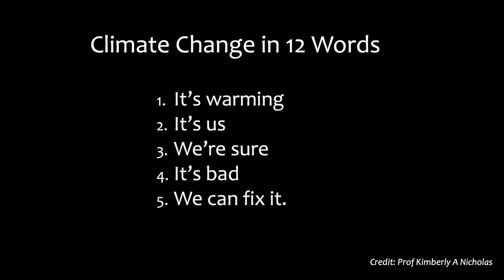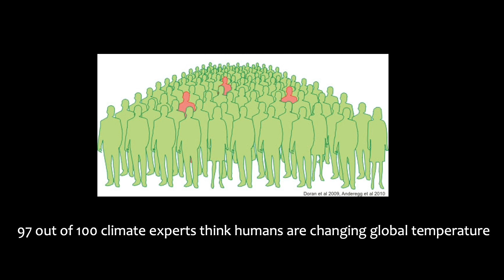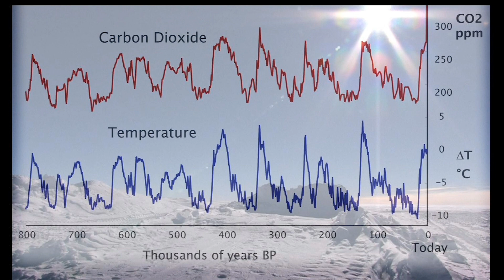Reading the Ocean's Diary: A Guide to our Climate Crisis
The premiere of a new talk from Lamont Research Professor Gisela Winckler as a part of the Lamont-Doherty Earth Observatory's 2020 Open House at Home

After you've watched the talk, submit your questions for Gisela using this form by Sunday, October 25th

We'll post her answers in a blog post on State of the Planet after Open House